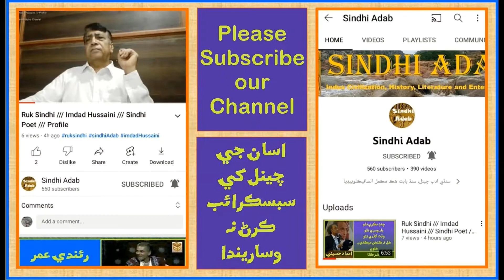Ruk Sindhi /// F.A. Khan /// Indus Civilization Scholar